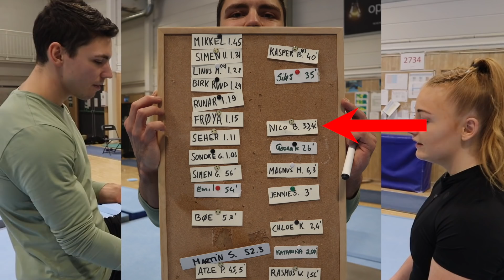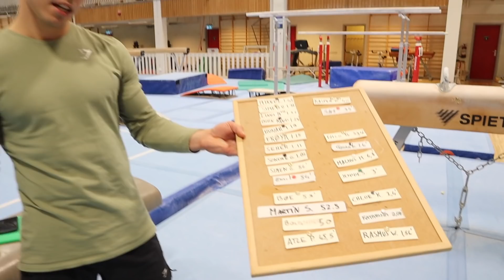Turner prøver MMA // Cecilie Bolander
I denne videoen har jeg med meg MMA fighter Cecilie Bolander! Hun viser oss litt skills i turnhallen før hun mørbanker meg i MMA-buret 🥲